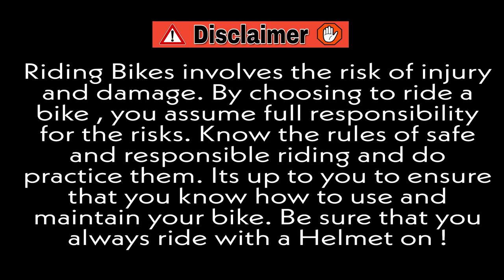Extreme Road Roge With Innova Driver 😡🤬 Innova car Gone Wrong ❌